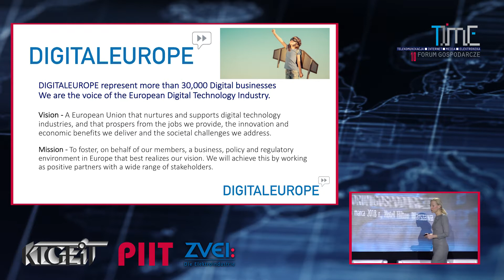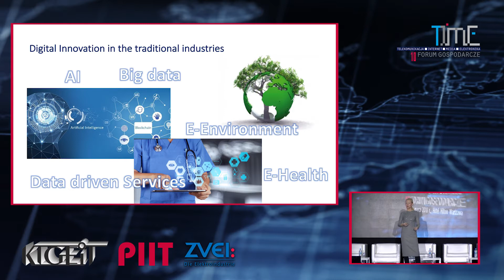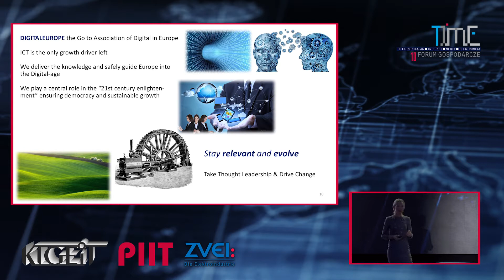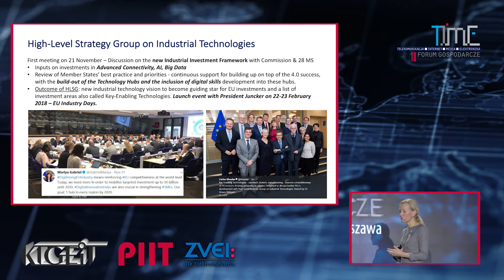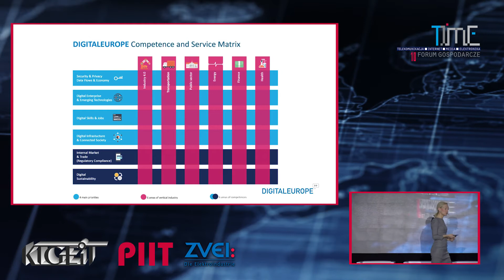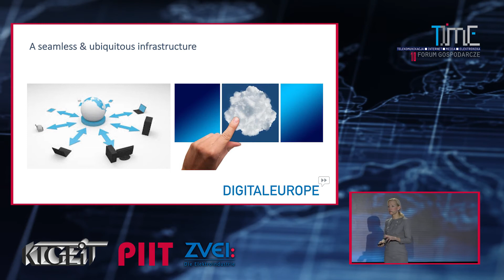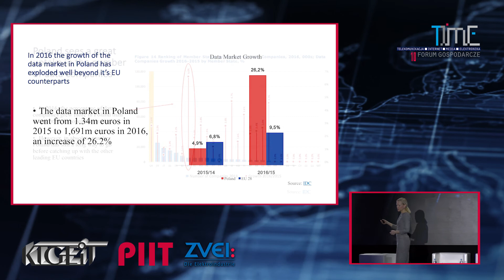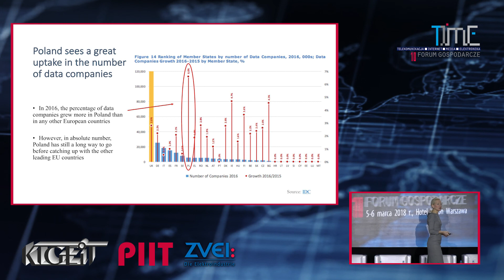Infrastruktura sieci 5G w EU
Cecylia Bonefeld-Dahl – Prezes Zarządu, Digital Europe